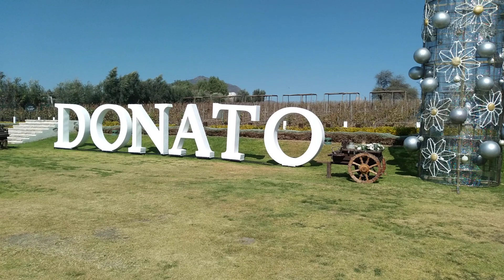VIÑEDOS DONATO EN QUERETARO